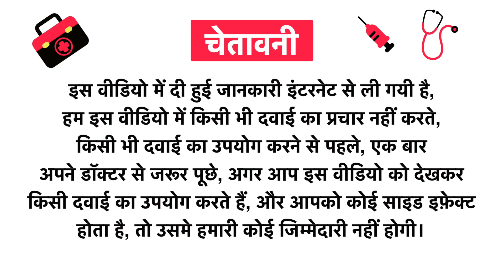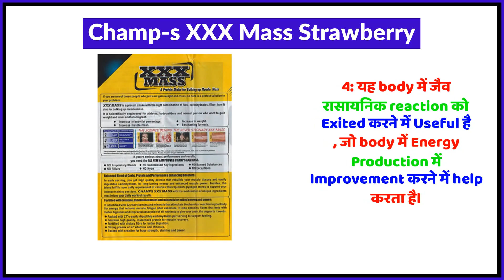Champ's XXX Mass Strawberry Uses in Hindi | Side Effects | Review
Champ's XXX Mass Strawberry Uses in Hindi | Benefits | Side Effects | Dose